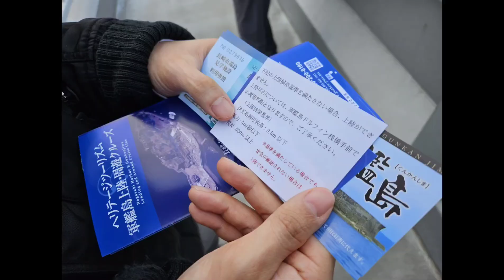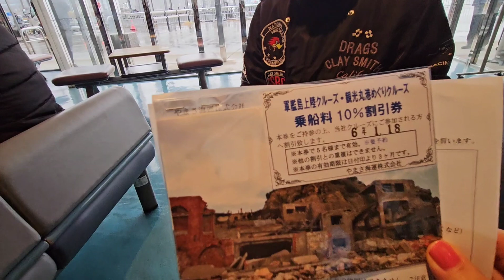【日韓カップル】軍艦島へ